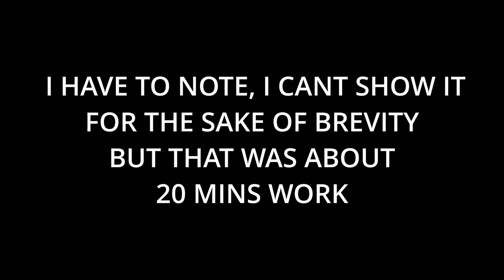Don't get cheeky with me!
Leo (the king of button mashing also known as Karl) in this video: